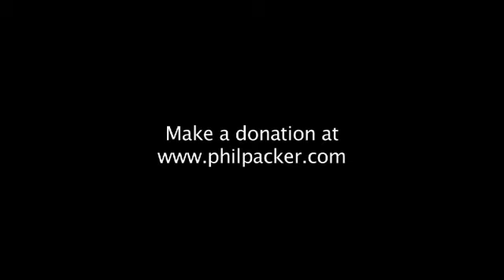Phil Packer - Walking The London Marathon, Day 6